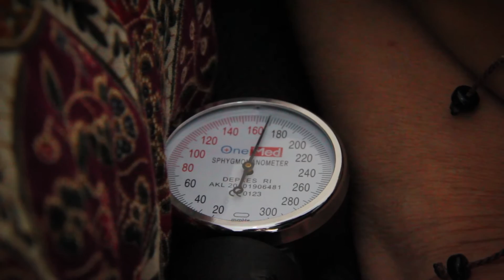Pondok Bersalin Desa - AIA FINANCE [OFFICIAL VIDEO]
AIA bersama ACT mempersembahkan Pondok Bersalin Desa di kelurahan Kepuh dalam melaksanakan kegiatan pengobatan umum, pemeriksan kehamilan, dll.